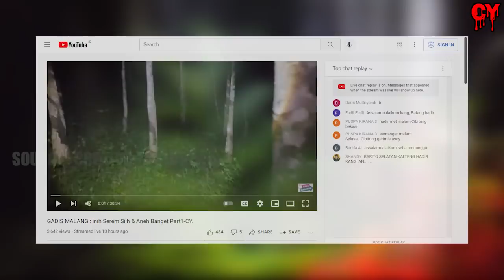Hantu Tanah : Jaga Ucapanmu, Kalau Gak Nasibnya Akan Seperti Youtuber ini BANGKEEEE - BANGKEEE...???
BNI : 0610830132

kritik dan saran komentar di bawah video ini.!!!

jika ada yang baiknya dari channel ini silahkan ambil,jika menurut kalian buruk silahkan tinggalkan,mau tidak mau kita semua saudara namun memiliki jalan hidup masing-masing,semoga kalian semua senantiasa ada dalam perlindungan yang maha kuasa.amiin
jika banyak kesalahan dari saya mohon untuk dibukakan pintu maaf selebar lebarnya, sejatinya allah aja yang menciptakan langit dan bumi beserta isi isinya beliau maha pengasih, maha penyayang dan maha pemaaf dan kita sudah memiliki pertanggung jawaban masing masing di hadapan nya.
semoga kita semua meninggal dalam keadaan beriman.amiin

creator youtube
ian cy
ian chcy
ian creator live
live misteri
live terkini
trending live
live terbaru kang ian
video baru ian creator
live sekarang
live explore
live kang ian
live ian creator
penelusuran misteri